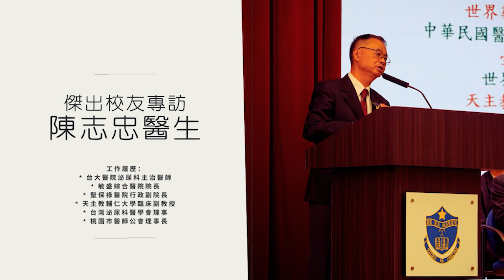專訪傑出校友 - 陳志忠醫生